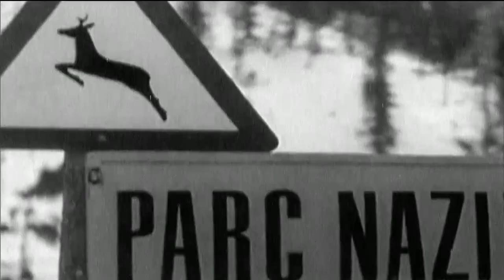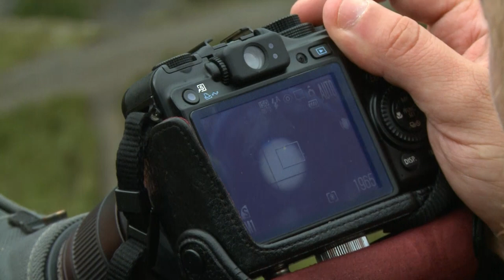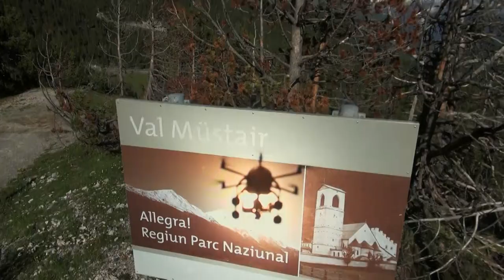Schweizerischer Nationalpark – 100 Jahre Einsamkeit | NETZ NATUR mit Andreas Moser | DOK | SRF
Der 100. Geburtstag des Schweizerischen Nationalparks ist für «NETZ NATUR» der Anlass, in enger Zusammenarbeit mit dem Parkwächterteam das Leben im Schutzgebiet aus ungewöhnlichen Blickwinkeln zu zeigen: Eine Eintagsfliege, ein Hirschkalb und eine 600-jährige Arve erzählen ihre Geschichte.

Wie ist es, nur für einen Tag als Fluginsekt zu leben? Was erlebt man, wenn man als «Bambi» im ersten Lebensjahr der Mutter durch die wilde Natur des Nationalparks folgt? Was hat ein Lebewesen zu erzählen, das seit 600 Jahren an derselben Stelle verwurzelt ist und die Veränderungen seiner Umgebung rindennah erlebt? «NETZ NATUR» hat sich zum Ziel gesetzt, solche Fragen mit der Kamera zu beantworten.

Über ein Dutzend Mitglieder des «NETZ NATUR»-Teams, des Parkwächterkorps des Nationalparks sowie freie Tierfilmer haben während zwei Jahren unzählige Szenen zusammengetragen, die das Leben im Nationalpark auf eigenwillige Weise dokumentieren. Aus rund 250 Stunden Videomaterial ist so eine spezielle, 90-minütige Sendung entstanden, die das Leben im Nationalpark auf nie gesehene Art auf den Bildschirm bringt.

 👇 Mehr zum Thema Dokus & Reportage gibt es hier:
👥 SRF Dok auf Facebook: